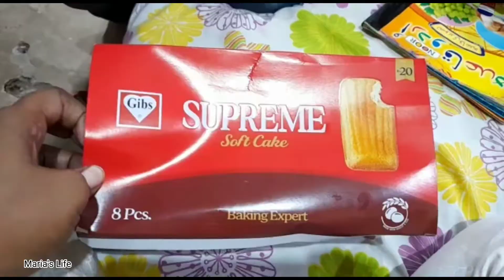Dawat mil gai🤗☺️||Maria's Life||Maria family vlog 🤗